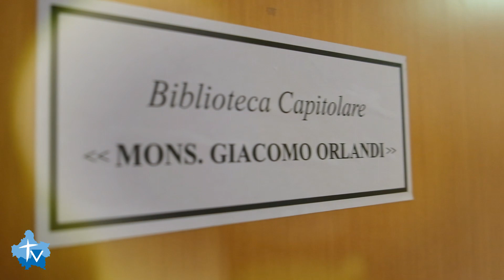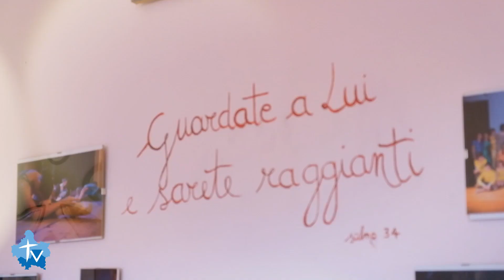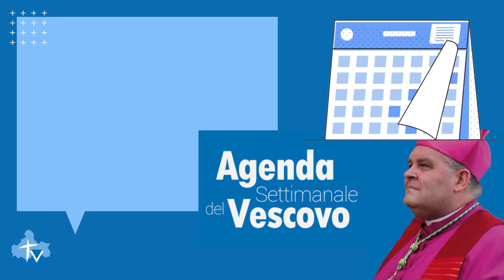WebTV - Notiziario Tg del 01.05.2021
In questa edizione:
- La festa della Madonna del Campo a Cave
- La Madonna del Cuore con l’infiorata di Gerano
- L’infiorata di Tivoli online per la Madonna di Quintiliolo
- La festa di san Giuseppe e dei lavoratori
 - Il “maggio dei libri”
- La “Venuta della madre del Buon Consiglio” a Genazzano
- Suor Anna Nobili e la Holy Dance
- Iniziative per la giornata delle vocazioni
- Padre Vincenzo Fantasia e Padre Mario Cipollone sono tornati alla casa del Padre
 - La riapertura del Museo Diocesano Prenestino di Arte Sacra
- Gli impegni del Vescovo Mauro